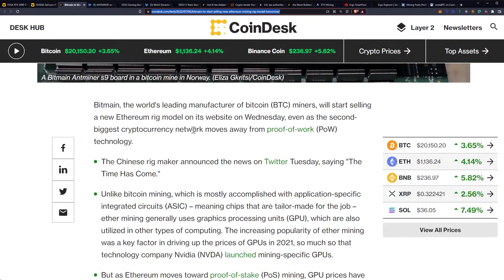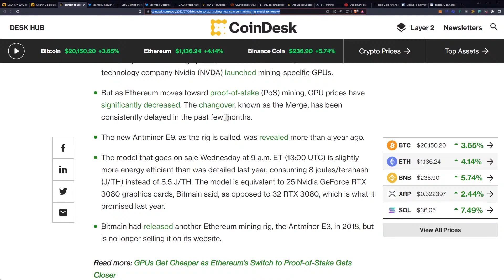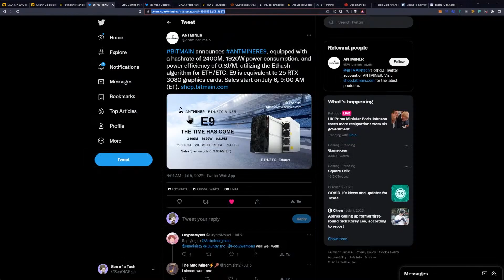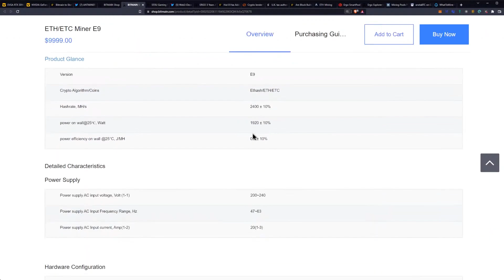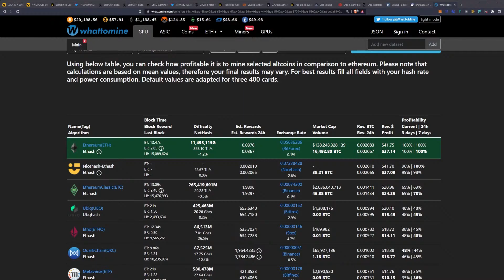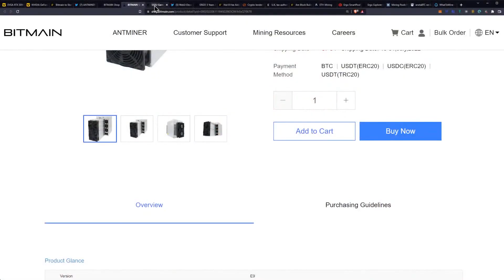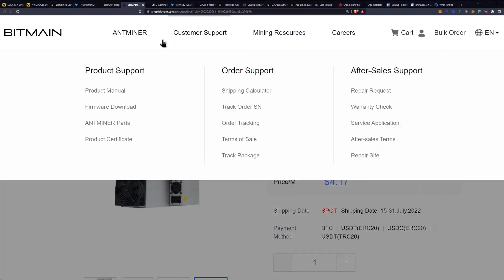New Bitmain Ethereum Mining Rigs - 147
Bitmain to Start Selling New Ethereum Mining Rig Model Wednesday

Ergo Address: 9fCyhudURbDSA2qi9k3sh1LgbHwyFwT6fck7wQW2YYWk9xR1miN
ETH Address: 0x8446b70aA05c811d7bF590e6EDE3d90C00391FcE
ETC Address: 0x8446b70aA05c811d7bF590e6EDE3d90C00391FcE
ZIL Address: zil135ajqdgf9mj6r50e8t28p98xvsss8ay7cppyx5